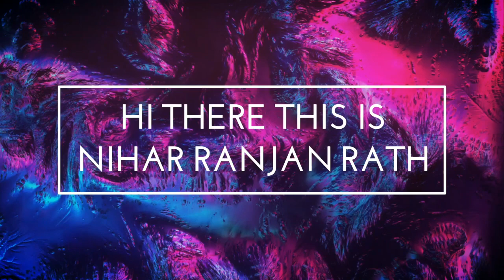BRILLIANT FAKIR NEW SET BONUS ADDED✴️ DANGEROUS SHOW 🔥ABILITY GET BUTCHER SET FOR FREE & IT'S REVIEW